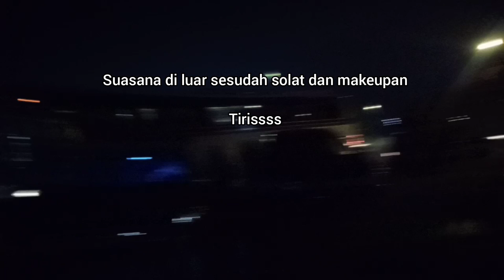RANCAEKEK-DEPOK DEMI INI ❤️